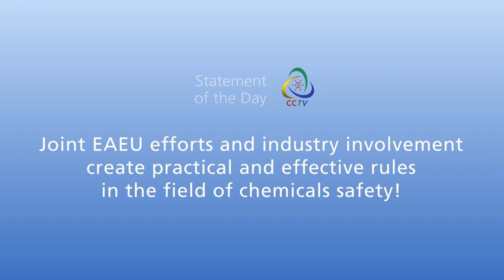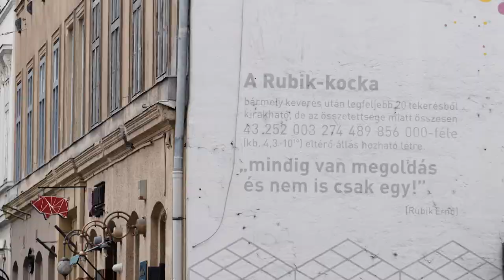CCTV Friday News Bulletin ChemCon Europe 2018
During our final episode of CCTV from ChemCon Europe 2018 in Budapest we talk about Microplastics and the Eurasian Economic Union initiative for chemicals safety regulation